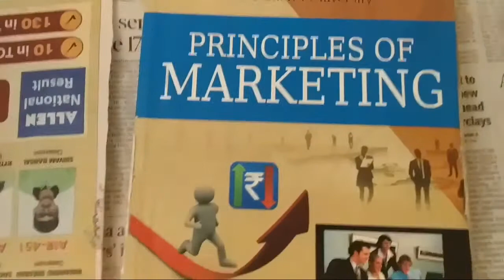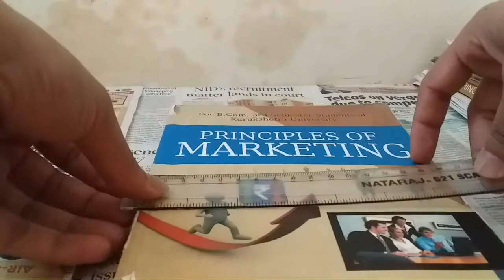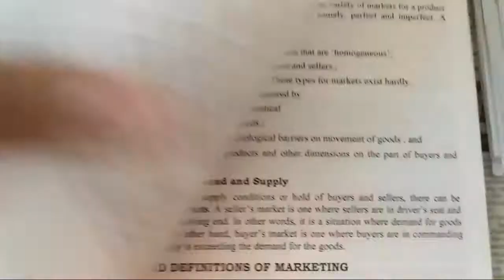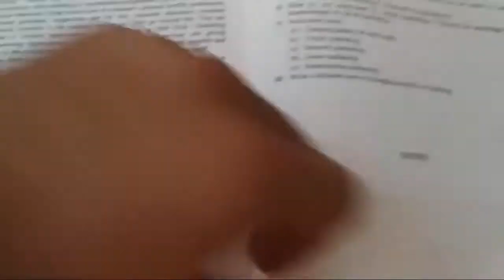principles of marketing book review by his author is Neeti Gupta, anuj gupta, C N Sontakki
in this video I am reviewing principles of marketing  book review by his author is Neeti Gupta, anuj gupta, C N Sontakki
this book is useful for all students who is commerce background mostly and in science background students also
This book is generally more useful for B.B.A, B.com students and who wants to start new business from any field they need know the concepts in marketing which is involve in this book

welcome guys on Gyan tech channel , I will upload videos related to education, Books Review, technology  etc.